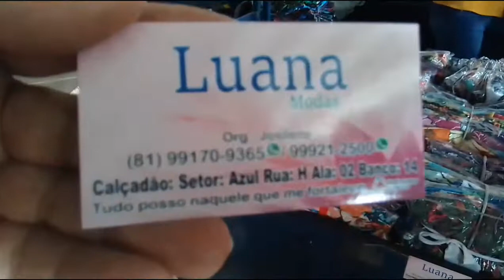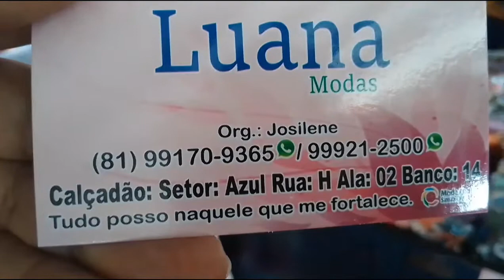SANTA CRUZ DO CAPIBARIBE-PE (55)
Santa Cruz do Capibaribe-PE